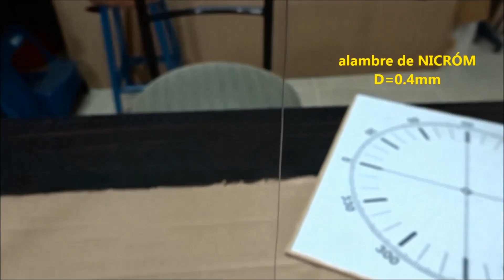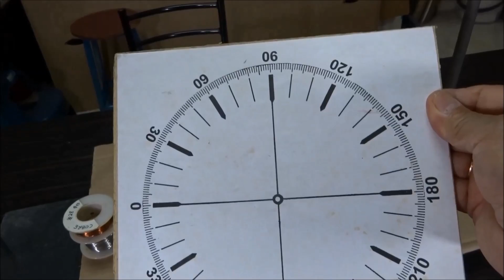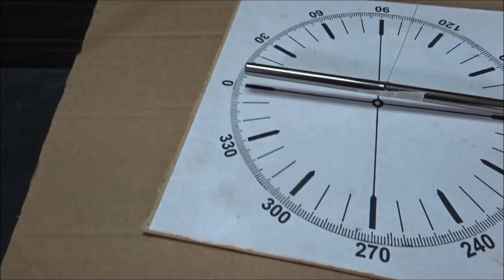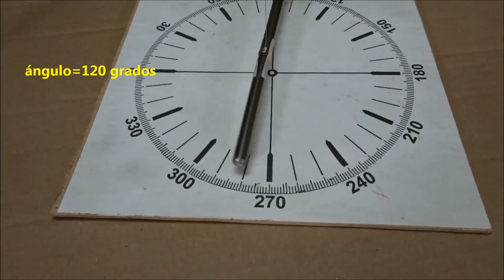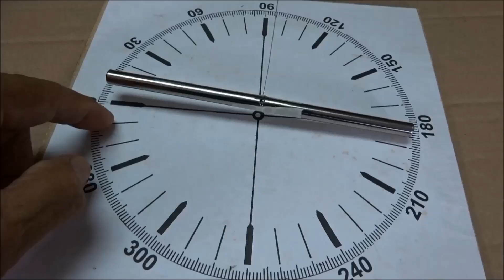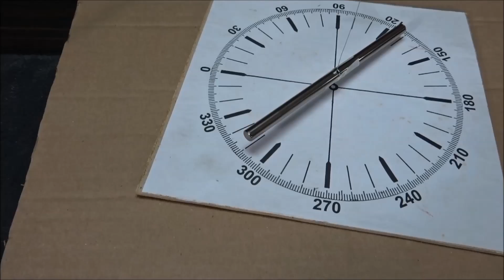PÉNDULO DE TORSIÓN, 1a. Parte: COMPONENTES Y FUNCIONAMIENTO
Diseño de un PÉNDULO DE TORSIÓN formado por una barra metálica suspendida con un hilo metálico.  Hacerla girar con el MOMENTO de TORCIÓN dado por una FUERZA (F) y un
ÁNGULO (r) (M=F.r)